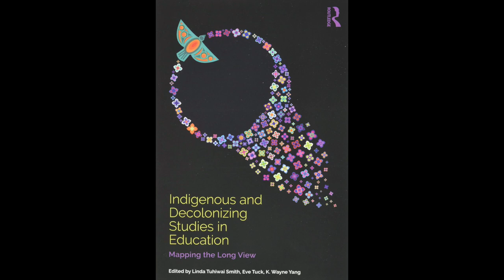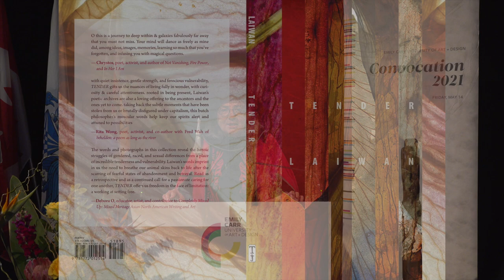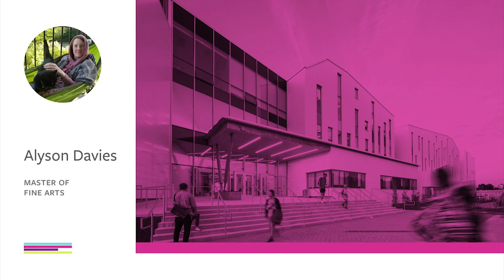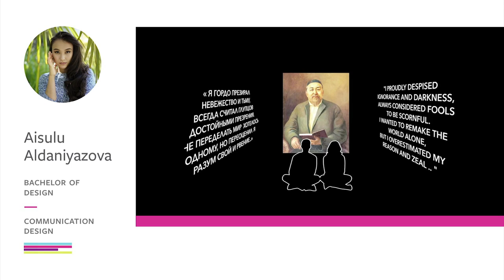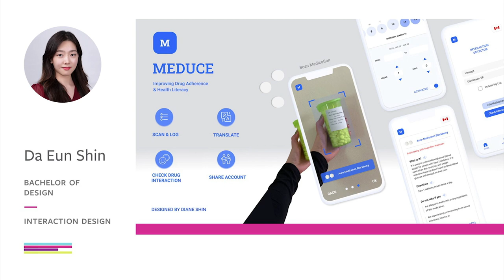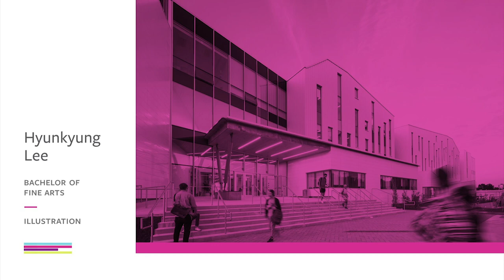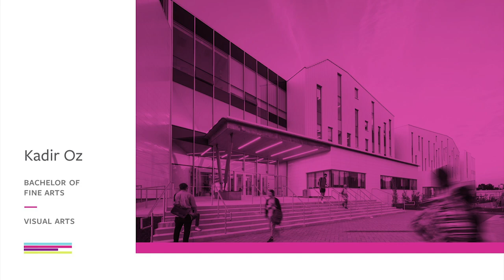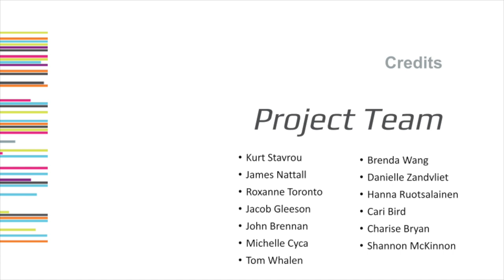Emily Carr University of Art + Design: Convocation 2021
Emily Carr University of Art + Design proudly presents Convocation 2021.

Please note: In order to view at maximum quality, click the gear icon on the far right, and from the Quality menu, select 1080p.